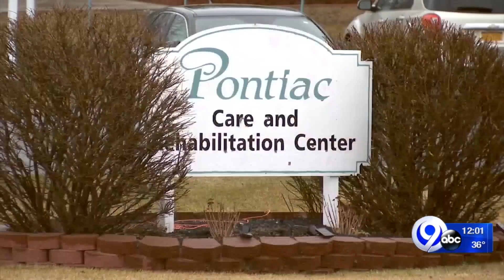Pontiac nursing home investigation 4/1/21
Oswego Mayor Billy Barlow has opened an investigation into the Pontiac Care and Rehabilitation Center.